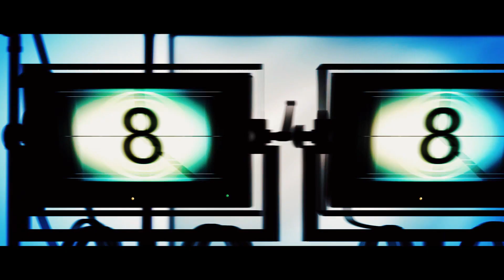Interview with Sheetal Shetty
REPUBLIC DAY SPECIAL!!! IT's SHEETAL SHETTY

Bangalore Film Academy is feeling so blissful having an interview with Sheetal Shetty, director of the movie "Window Seat". Sheethal Shetty speaks about Window Seat movie starring Nirup Bhandari, Sanjana Anand, Amrutha Iyengar, Ravishankar, Madhusudhan Rao, Lekha, Suraj & others. Her experience sharing is a must watch as she shares about her entry into the media industry, her direction adventure, some delightful facts about her life, and a sure treat to our thoughts.

Banner: KSK Show Reel
Producer: Manjunath Gowda (Jack Manju)
Story-Direction: Sheetal Shetty
DOP: Vignesh Raj
Editor: Rithvik
Dialogues: Veeresh Shivmurthy
Cast: Nirup Bhandari, Sanjana Anand, Amrutha Iyengar, Ravishankar, Madhusudhan Rao, Lekha, Suraj
Screenplay: Sheetal Shetty & Team
Lyrics: Yograj Bhat, Kavi Raj, Sumukh Parashara.
Art Director: Ullas Hydur
Production Manager: Ramu
Associate Director: Shiva Pachchi, Shiva
Assistant Director: Vijay Yadav, Sumukh Parashara, J.Ankush Gowda, Lohith Manjegowda, Anagha P Rao.